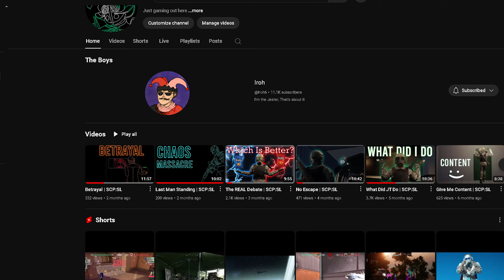Rust At 2 AM Hits Different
Hi, im not dead :)
Chapters:
0:00 My Fault
0:06 Waking Up To ash and dust
1:53 Murder
5:04 Farming Gaming
5:50 The Incident
6:31 No Please!
8:05 Iroh Appears
9:29 Outro